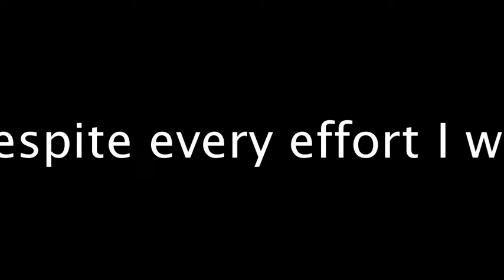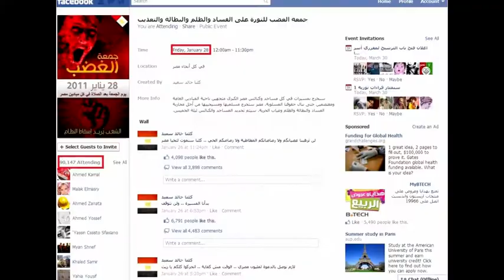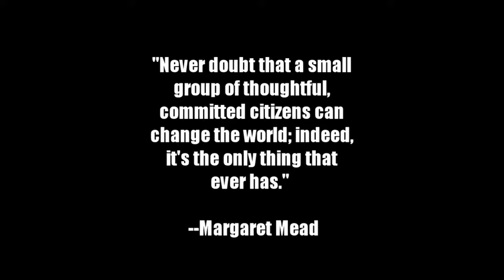TEDxTeen - Amr Ashraf - Revolution 2.0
Amr is the founder and current president of "Prevent Air Pollution" (PAP), an initiative tackling climate-related issues in Egypt through awareness and collective actions since August 2007. Amr founded PAP with the vision of establishing connections among the individuals, organizations and policymakers in Africa and the Middle East to solve the problem of air pollution and mitigate the effects of climate change on developing countries. Amr and his team were awarded first place in the climate change category at the 2007 Arab Environmental Youth Convention (AEYC) held in Bibliotheca Alexandrina, Egypt. Following this success, PAP carried out many awareness sessions as well as its famous "Training of Trainers on Climate Change" (TOTCC) where 40 Egyptian students were trained on soft skills and environmental history in order to promote awareness to the Egyptian community.

Amr is genuinely passionate about Information Technology, social media and computers in general and is studying Computer Science at the American University in Cairo (AUC). As a young Egyptian man who is addicted to social media, he witnessed and participated in the Egyptian Revolution, which started on January 25, 2011 and led to the ouster of Egypt's president, Hosni Mubarak. It was the first successful revolution in history to employ the use of the social media platforms.